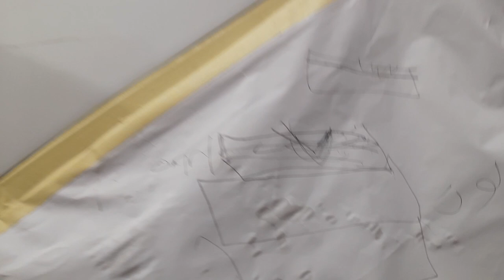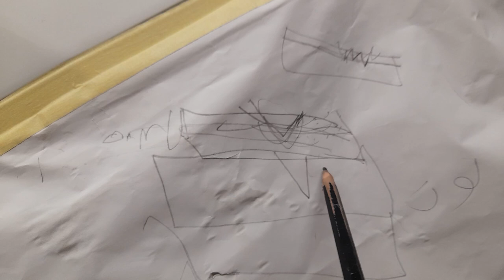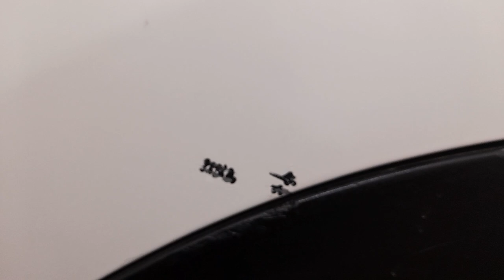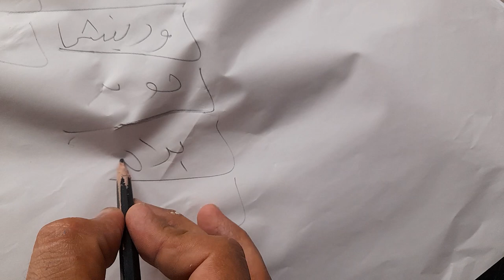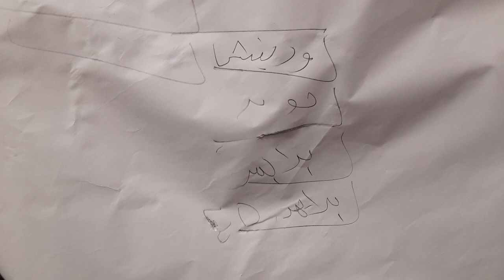عربيتي اتخربشت|دهان السيارة علاج الخرابيش بالصنفرة والتلميع /احمد جمال جمعه/car repair scratches